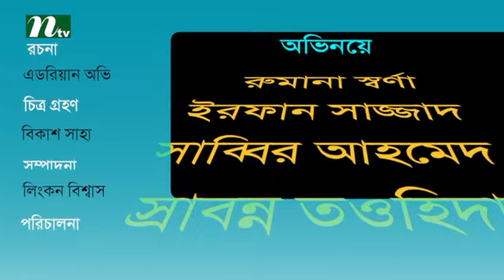Bangla Telefilm - Ojana Kichu Kotha (অজানা কিছু কথা) | Sabbir, Sorna, Tamanna | Drama & Telefilm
Ojana Kichu Kotha (অজানা কিছু কথা) is a bengali telefilm specially released in ntv in this Eid-Ul-Azha 2016. This telefilm is telecast by International Television Channel Ltd (NTV). Actor and actress on this drama are  \Sabbir, Sorna, Tamanna. We also feature all sorts of bangla natok, drama & telefilm. COME, WATCH & ENJOY !!!.
NTV Official Address:
Europe Address: Unite 6, Bow Exchange, 5 Yeo Street, London, E3 3QP
USA Address: New York, USA
Australia Address: Sydney, Australia